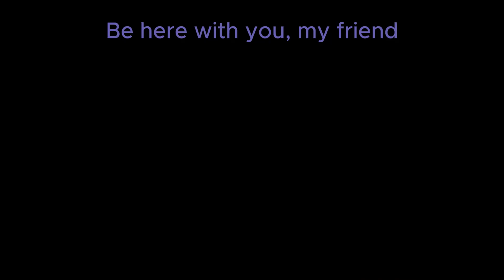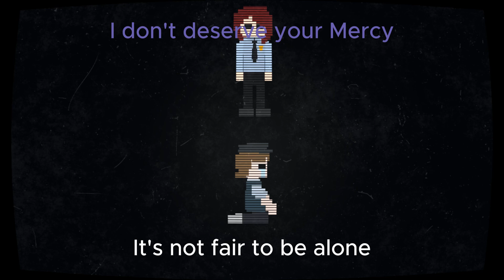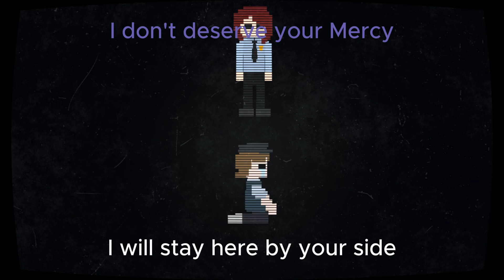Harlan's Lement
this was from my finale video on Together Again
his theme by toby fox
all gameplay footage is my own